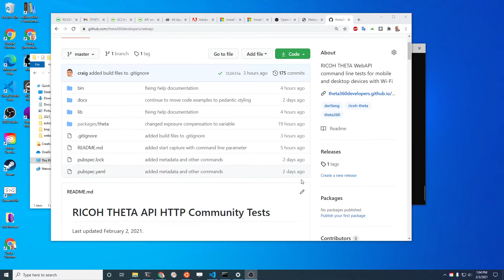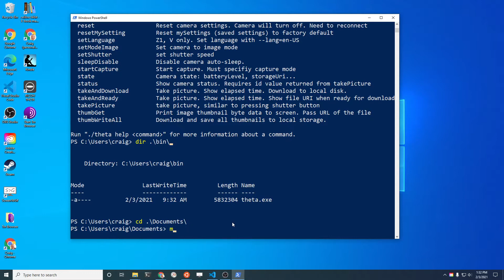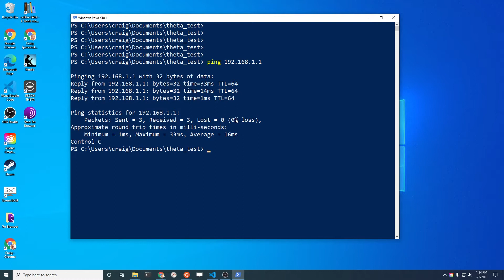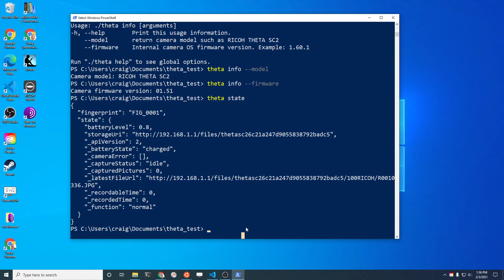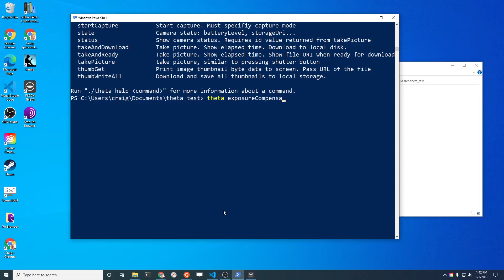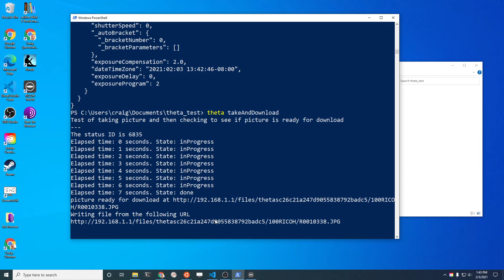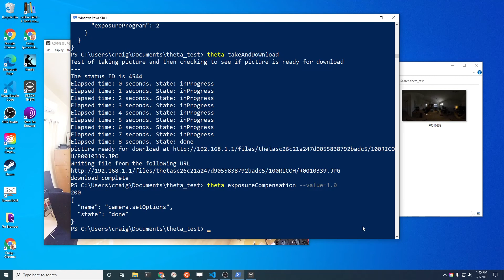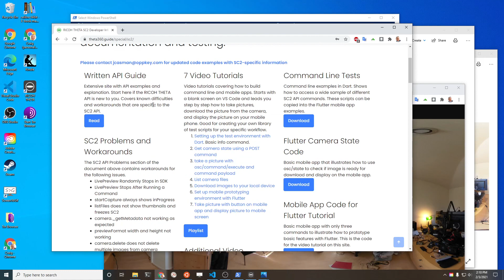RICOH THETA API Command Line Tester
Command line tool and source code to test the RICOH THETA WebAPI.  This is the Wi-Fi API that most mobile app developers are using.

Updates for developers, including updates to the underlying library are

This is the first video in this sequence.